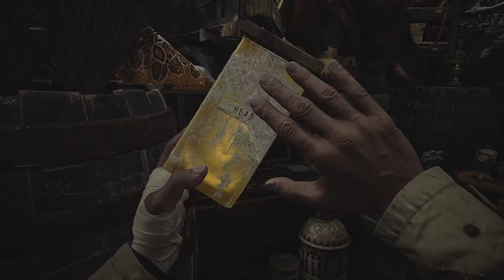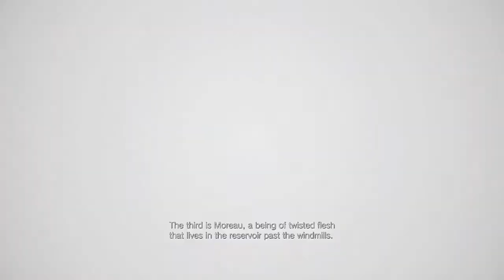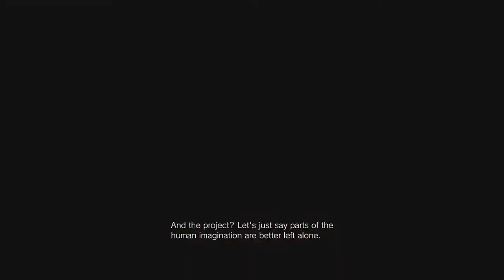Resident Evil 8 Village - [Part 4] - Walkthrough - [No Commentary]